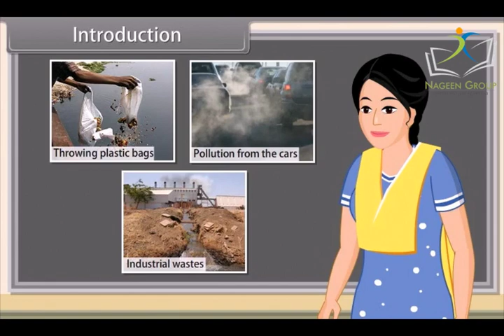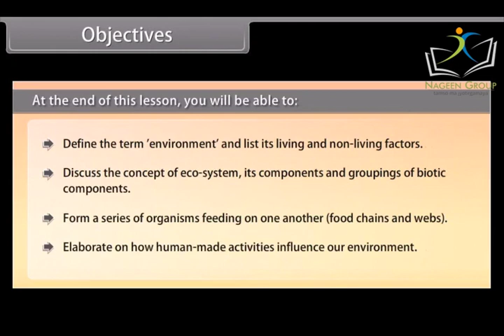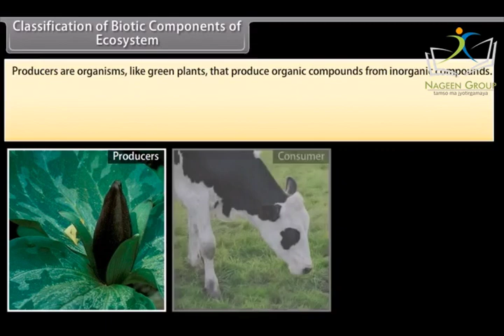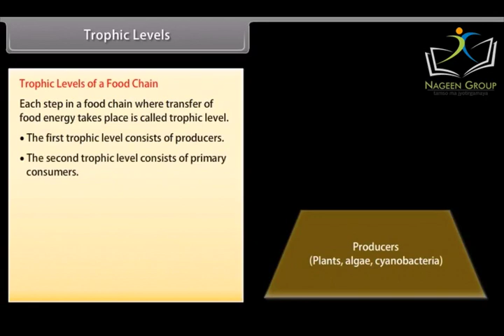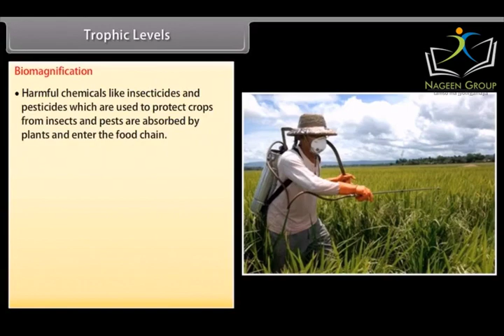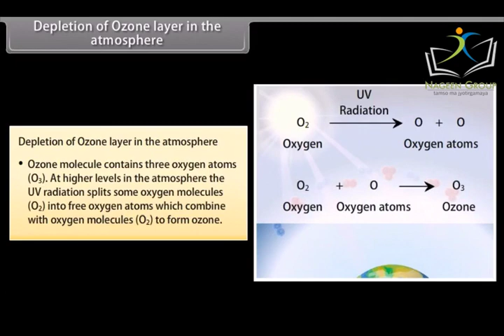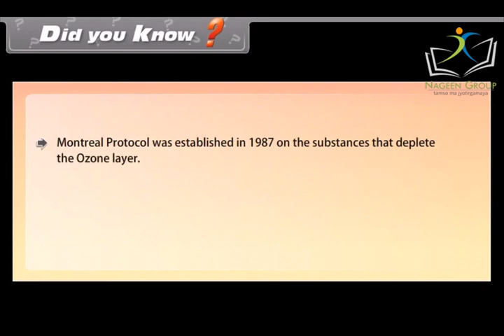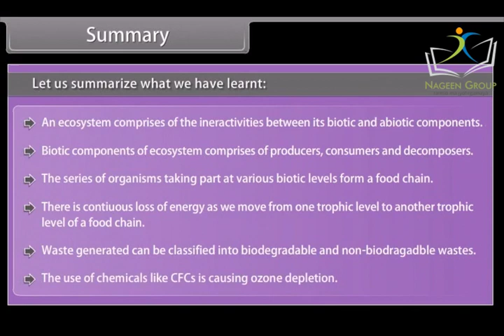Class 10 SCIENCE BIOLOGY || Chapter Our Environment || CBSE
Chapter 15 "Our Environment" in CBSE Class 10 Science Biology is an important chapter that focuses on the study of the environment, its components, and its impact on living organisms. The chapter covers topics such as the ecosystem, food chain and food web, energy flow in the ecosystem, biogeochemical cycles, air pollution, water pollution, solid waste management, and ozone depletion.

The main objective of this chapter is to help students understand the complex relationship between living organisms and their environment. By the end of the chapter, students should be able to appreciate the importance of conserving the environment and the measures that can be taken to mitigate environmental degradation.